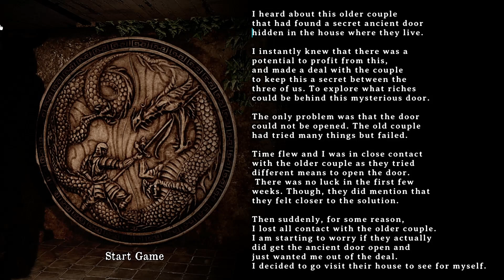I Opened this Mysterious Door And Regretted It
In The Mysterious Door, I go and investigate why a house has gone silent, and open an ornate and ancient door.